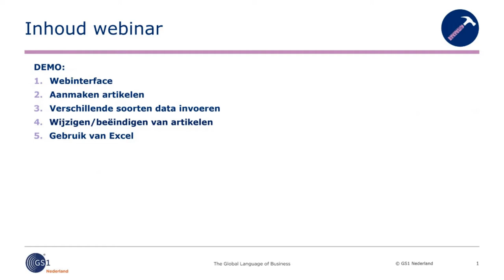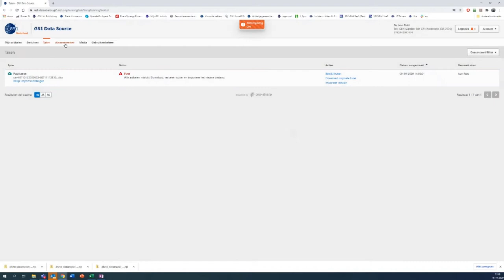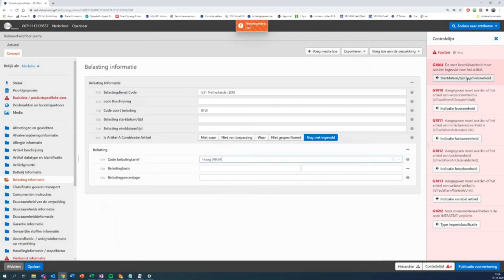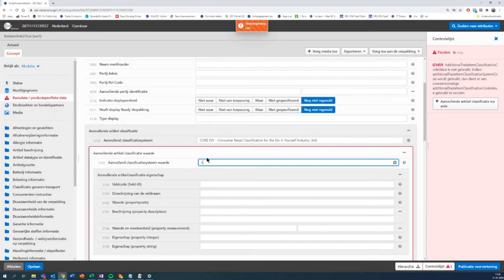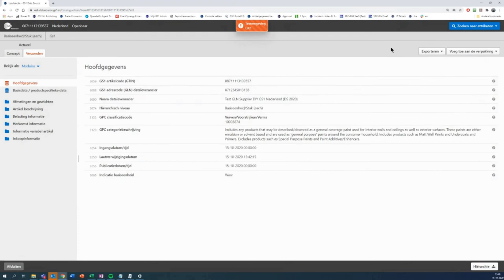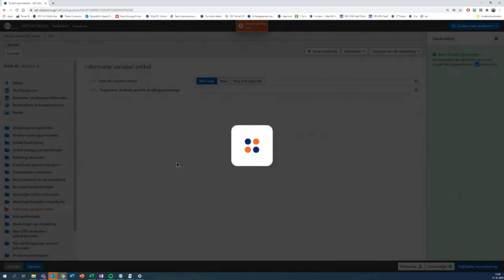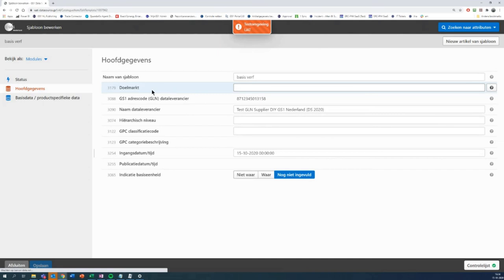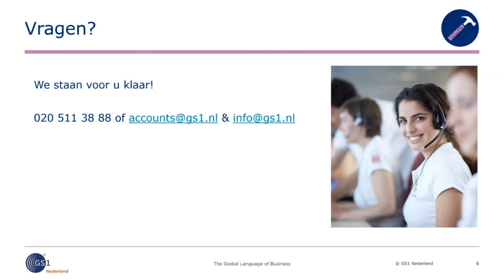GS1 Data Source - Data invoeren in de webinterface - doe-het-zelf, tuin en dier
In deze webinar krijgt u een goed beeld van hoe u als dataleveranciers uw productdata kunt invoeren en publiceren aan uw afnemers met GS1 Data  Source.